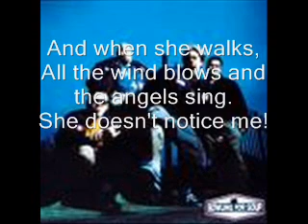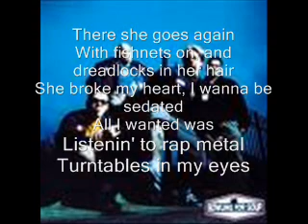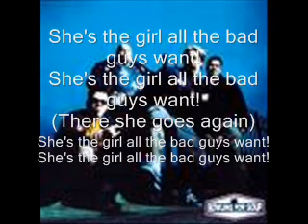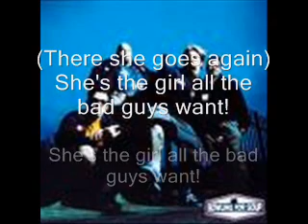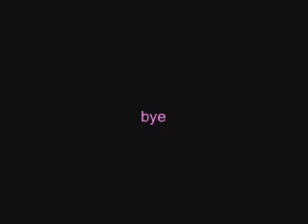Bowling for soup-Girl all the bad guys want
just a vid with lyrics of a song dedicated to my BFF Banshee1 she rocks and this song make sher wanna ride her dirt bike